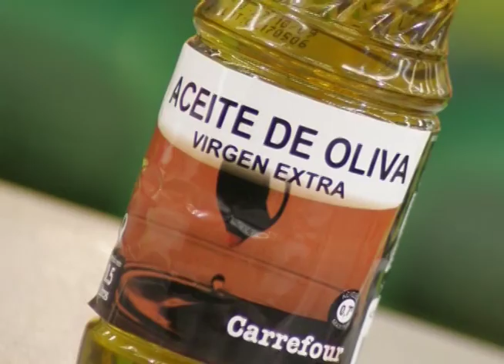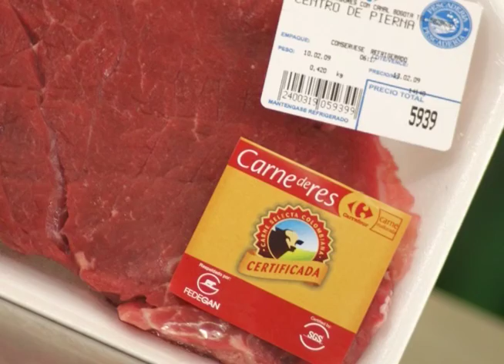2009 010 COCINE SALUDABLE PATRICIA ZAFRA